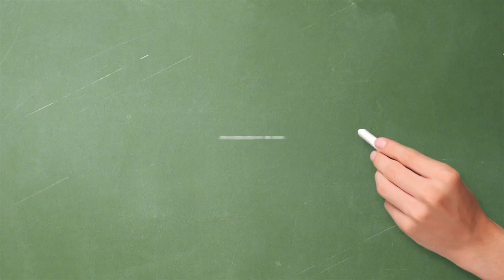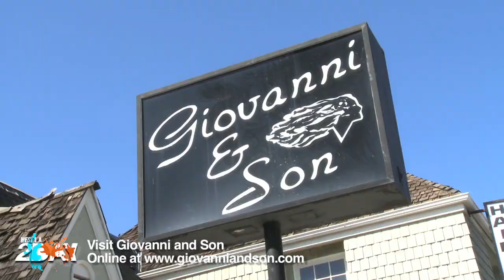West L.A. 2Day - Episode 25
On this edition of West L.A. 2Day:

The Prince and the waitress, adventure in the skies, Seta your best choice for fine dining in Whittier, meet your weave needs and a new Korean pastry.

All this and more on West L.A. 2Day - Your guide to the Westside.